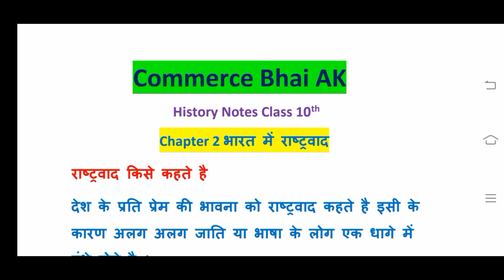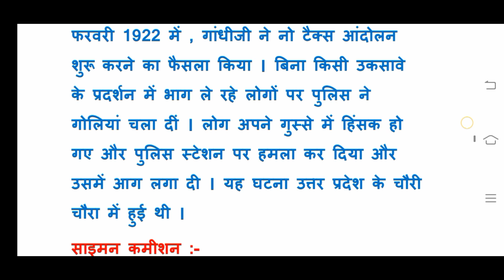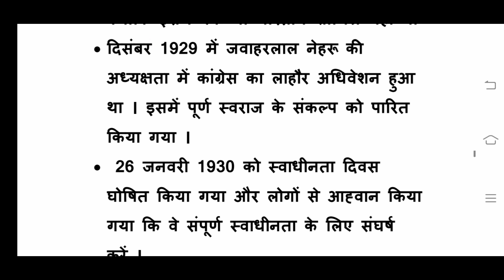Bharat me Rashtravad in Hindi Class 10 Notes । भारत में राष्ट्रवाद NCERT NOTES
सामाजिक विज्ञान नोट्स Class 10 Social science notes

In this channel teaching following subjects:-

✔️ Accounts
✔️ Economics
✔️ Mathematics
✔️ Business studies

Commerce Classes available

Full Playlist Available

Ali Hasrat .
Ali Hasrat.